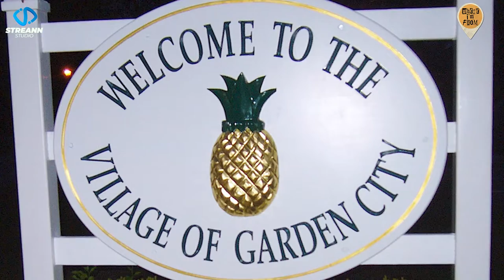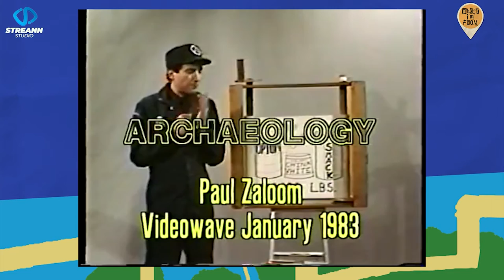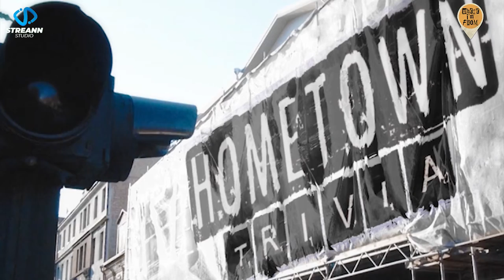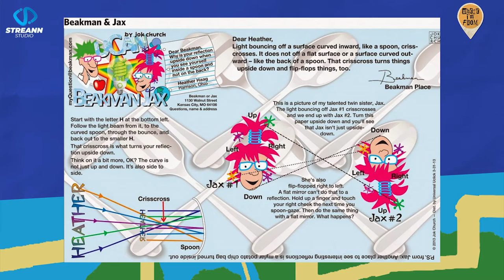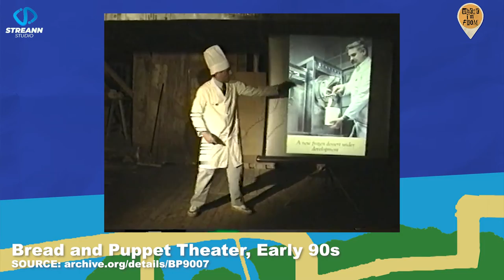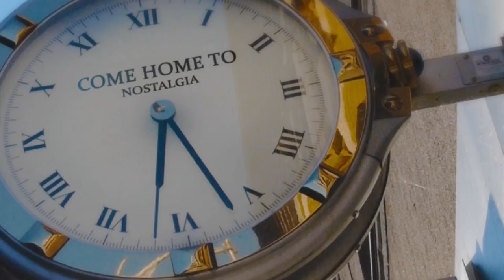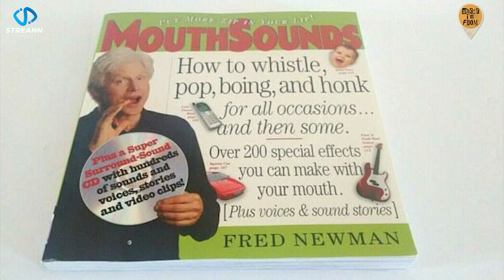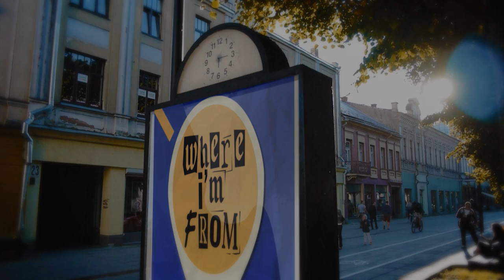WHERE I'M FROM // Paul Zaloom (Beakman) from Garden City, NY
Paul Zaloom (Beakman from Beakman's World) joins us this week to talk honestly about his hometown of Garden City, how he got into the puppetry arts, where he hung out in the hip Hempstead district, and what it was like growing up in a big family. Paul Zaloom takes us through the backstory of Beakman's World, tells the story of his encounter with Robert Kennedy, and shares his memories of Soupy Sales and a Superman attack during the Macy's Thanksgiving Day Parade. PLUS:  Did Beakman really read the letters from viewers?

Live streams archived at @BillMeeksLA .

TIMESTAMPS
00:00:00 Intro
00:02:25 Soupy Sales Influenced Beakman
00:05:30 Growing Up With A Big Family
00:07:57 Was Garden City Friendly To Artists?
00:08:31 Running Into Robert Kennedy
00:08:52 Buckley County Day School
00:13:23 Roosevelt Field/Macy's Day Parade
00:15:05 Hempstead/Swede's Record Shop
00:16:39 Thrifting In Hempstead
00:17:08 Doing Theater for Edward Albee
00:22:17 Putting on Different Characters/Bread and Puppet Theater
00:26:27 Hometown Trivia
00:28:34 Streann Studio Ad
00:30:13 Garden City Hotel and Catherderal Avenue
00:31:49 Jones Beach State Park
00:32:47 Beakman's World
00:48:07 Hometown Hot Takes
00:53:59 Outro